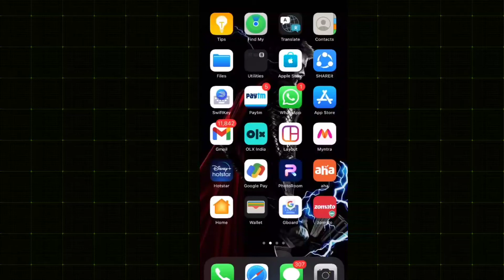PUBG latest Appstore issue Fixed in 1min | 🇮🇳New glitch Fixed | Update/Install within Secs | IOS🔥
Many are facing some issues while updating/Installing PUBG in AppStore. It is a small glitch, no worries here my video may helpful to pubg players who are facing this glitch issue in Appstore recently. I hope u may like it. Do Sub nd show some love❤️